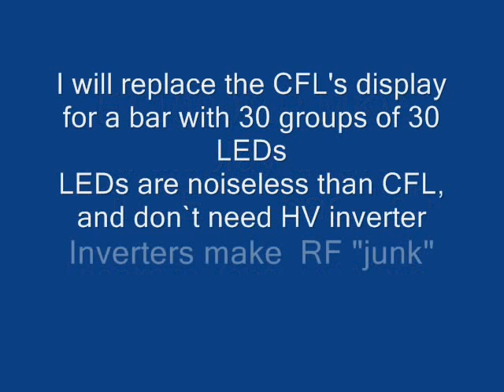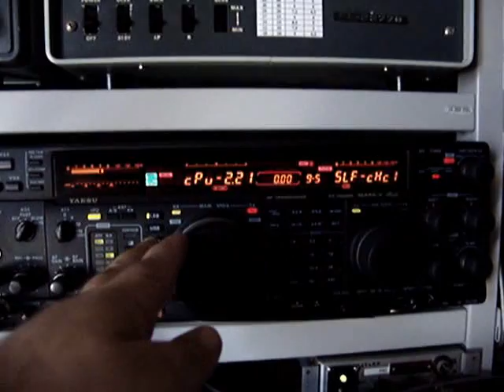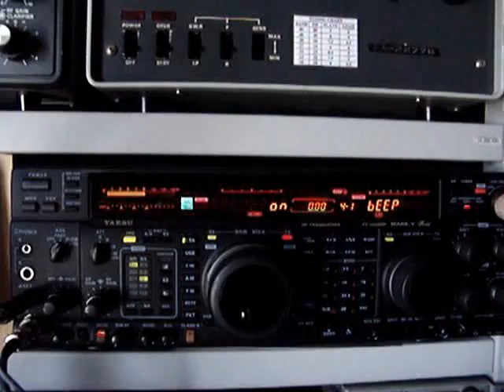FT1000MP MKV field Display upgrade from CFL to LEDs backligh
This video show the "job" to change the CFL of the display on the YAESU FT1000MP MKV field, by a 90 leds bar. Th LEDs is noiseless and don`y need inverter that make RF "junk".